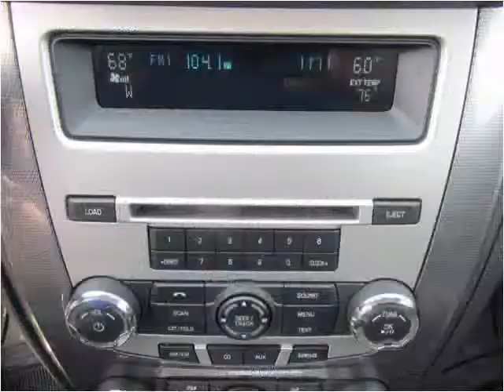2011 Ford Fusion Used Cars Madison NE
This 2011 Ford Fusion is available from MMC Ford.